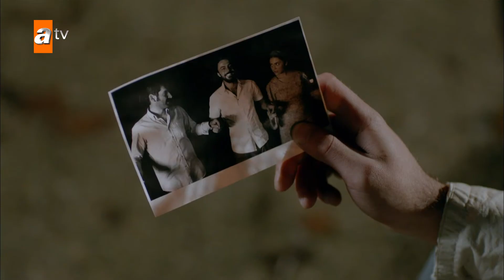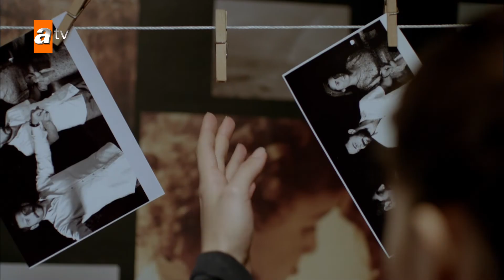Benim gönlüm Niyazi'de! - Benim İçin Üzülme 4. Bölüm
Yüreğinize dokunacak bir sevda masalı... Birbirinden farklı hikayeleri, güçlü ve renkli karakterleriyle, İstanbul’dan Batum’a, Kars’tan, Artvin Hopa’ya kadar uzanan bir aşk masalı!